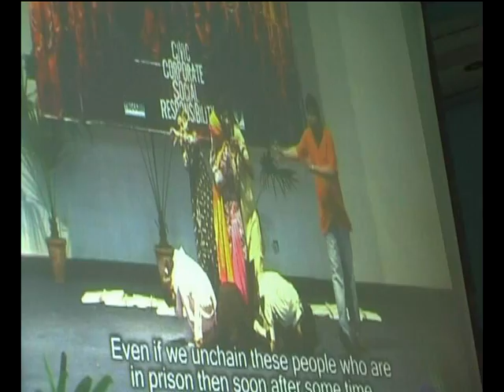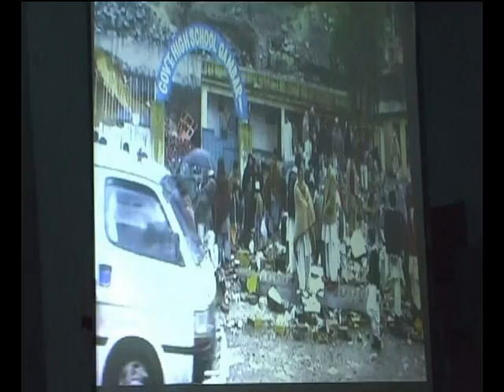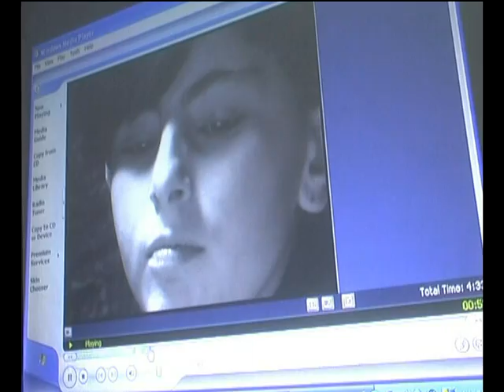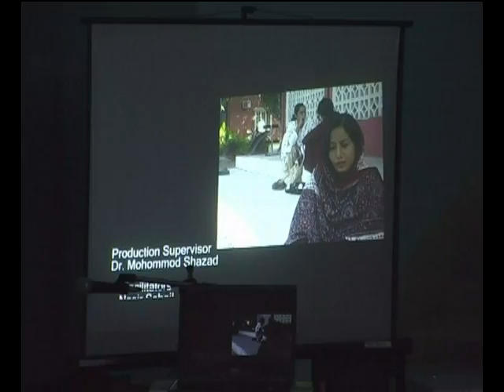Bahawalpur Process Documentary